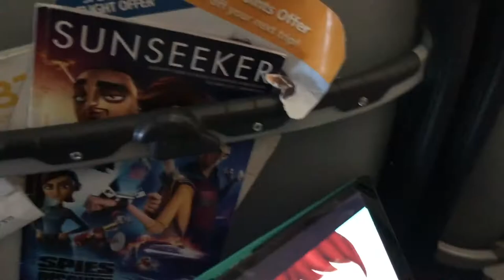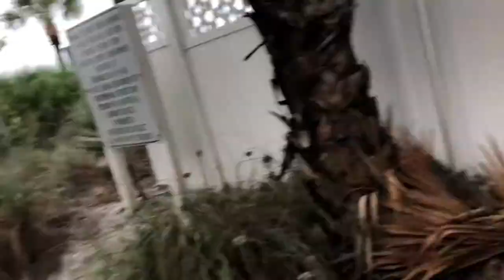Vacation to Siesta Key! // Stranded at the Airport!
Shannon, Anthony, and Greyson go on vacation to Florida with Shannon's family! We get stranded at the airport when the airport runs out of rental cars!